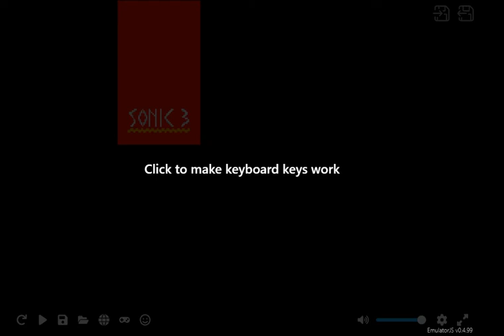Sonic 3 Complete - Death Egg Zone Act 1 Part 1